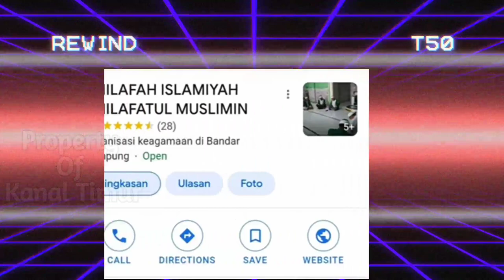Tes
Opini Kanal Timur kali ini membahas tentang kelompok terlarang yang dengan terang-terangan melakukan konvoi mempromosikan kh1läfàtul musl1m1n dibeberapa daerah di Indonesia.. apakah negara mendiamkan saja ❓❓

simak video diatas sampai selesai